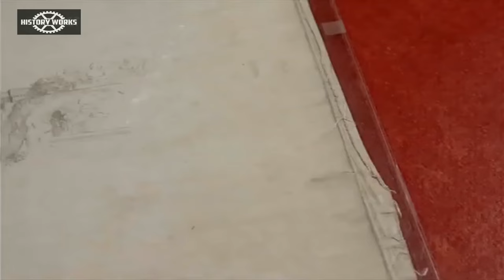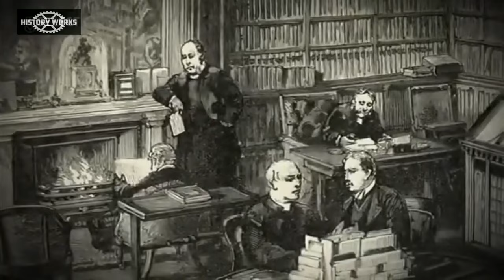Clifton Suspension Bridge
Brunel's involvement with the design and initial construction of the Clifton Suspension Bridge in Bristol. For more information on this story, please